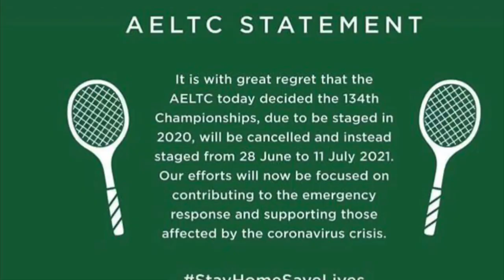Rafa Always Sending Positive Vibes in this Difficult Times | Coronavirus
Rafa has never got tired sending everyone positive vibes. He said on his video while exercising that even in this difficult times right now we have to stay positive. His motivation is unbelievable!